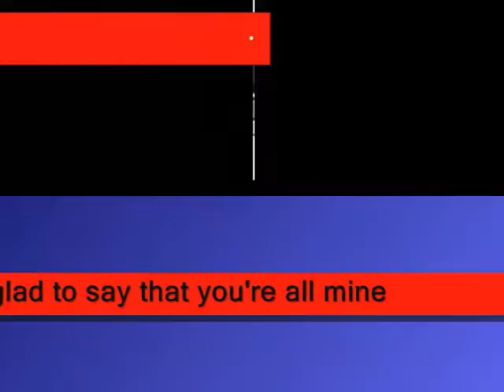I'm glad to say that you're ,